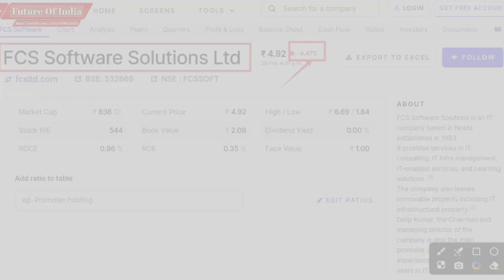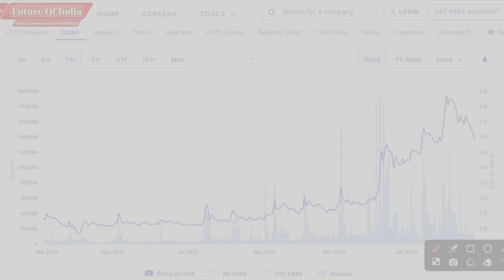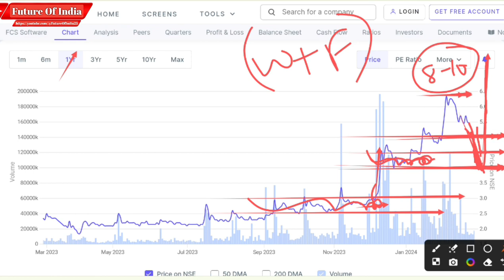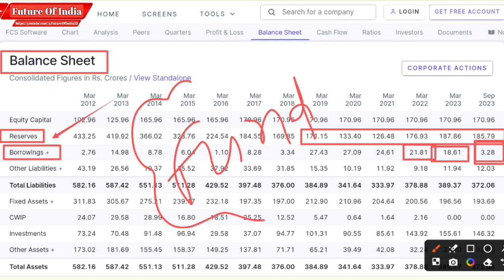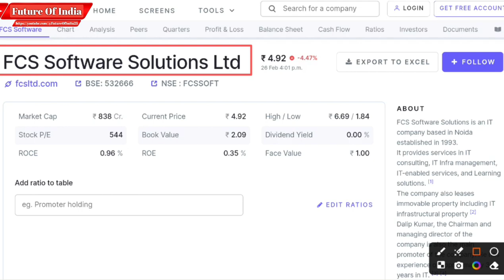FCS Software share latest news l FCS Software share latest analysis l FCS Software share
In this video you will know about FCS software solution Ltd latest news and updates .

Hash Tags -

Please Note:-